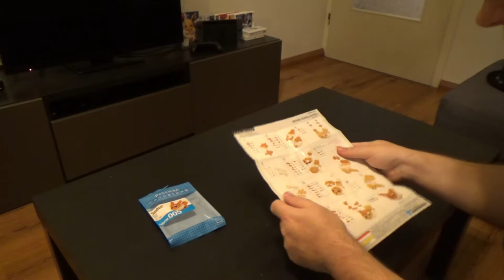12. DEZEMBER 🎄 Zwergis Adventskalender 2019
Zwölftes Adventskalendertürchen